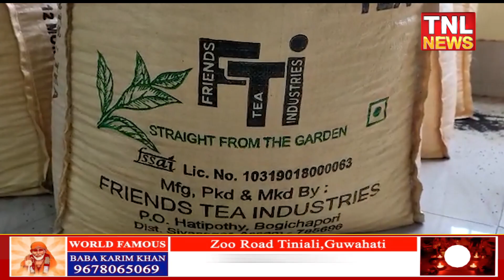শিৱসাগৰৰ সীমান্তৱৰ্তী গেলেকীৰ Friends Teaৰ বিশেষ সাফল্য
🔷উচ্চ মানদণ্ডৰ চাহ উৎপাদনৰ বাবে বিশেষ ভাৱে সম্বৰ্ধনা ভাৰতীয় চাহ বৰ্ডৰ